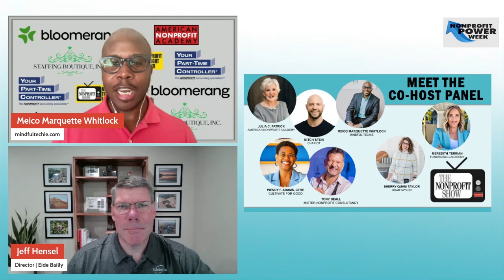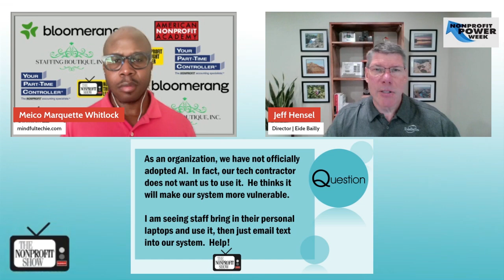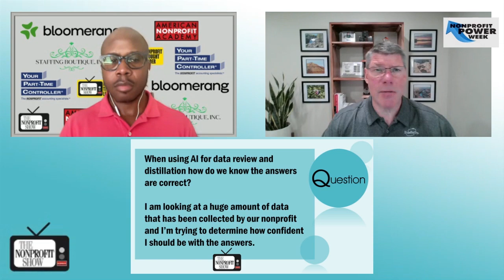AI In Nonprofits: Questions Nonprofits Asked!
Host Meico Marquette Whitlock, and special guest Jeff Hensel from Eide Bailly, summarize the Nonprofit Power Week covering artificial intelligence and it’s role in the nonprofit sector. This conversation centers around answering viewers questions about practical concerns and considerations from nonprofits.

The duo begin with comments about the shared responsibility between humans and AI within nonprofits. While AI can automate tasks and provide valuable insights, human oversight remains essential. Validating AI-generated content, ensuring data accuracy, and making informed decisions based on AI outputs are all critical steps in maximizing AI's benefits while mitigating its risks.

One listener question focused on the use of personal devices and public AI platforms for work purposes. Jeff acknowledges the allure of readily accessible AI tools like ChatGPT but cautions against the use of sensitive data on such platforms. "The tech contractor is accurate in saying you shouldn't do that," Jeff explains, referring to the practice of inputting proprietary data into public AI models

He advocates for a more controlled approach, leveraging platforms that prioritize data security and responsible AI usage.

Another crucial point raised is the ongoing nature of AI implementation. Jeff pushes for a measured approach, starting small and iteratively expanding AI usage as the organization gains experience and comfort. He draws an analogy to training an intern, highlighting the need for continuous learning and refinement. "AI learns," he explains, "but we have to teach it what it needs to know”

The understanding you’ll get from this lively chat is the importance of viewing AI as a powerful tool that, when used responsibly, can significantly enhance nonprofit operations.